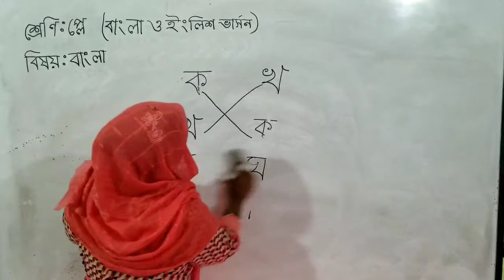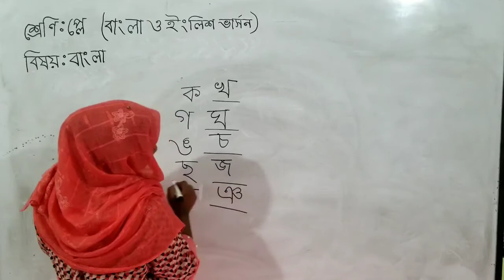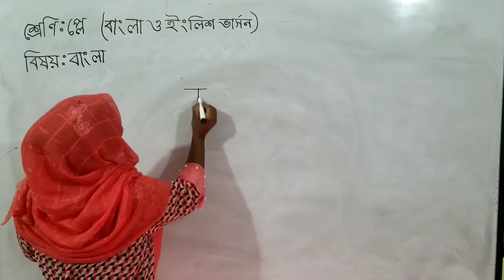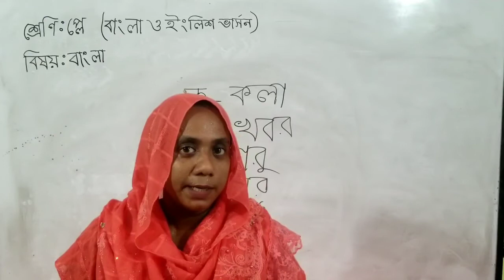Bangla for class play